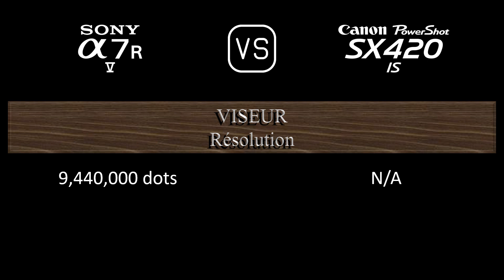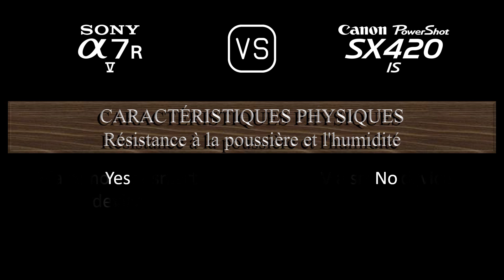Sony A7R V vs. Canon PowerShot SX420 IS: Une Comparaison de Caractéristiques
Cette vidéo fournit un aperçu des fonctionnalités du Sony A7R V et du Canon PowerShot SX420 IS dans une comparaison de caractéristiques (comparison of specifications).

00:24 LANCEMENT
00:32 BOÎTIER
00:41 CAPTEUR D'IMAGE
01:05 IMAGE
01:21 OPTIQUE ET MISE AU POINT
02:10 ÉCRAN
02:30 VISEUR
02:46 FONCTIONNALITÉS PHOTOGRAPHIQUES
03:47 FONCTIONNALITÉS VIDÉOGRAPHIQUES
04:04 STOCKAGE
04:08 CONNECTIVITÉ
04:36 CARACTÉRISTIQUES PHYSIQUES
04:56 AUTRES CARACTÉRISTIQUES